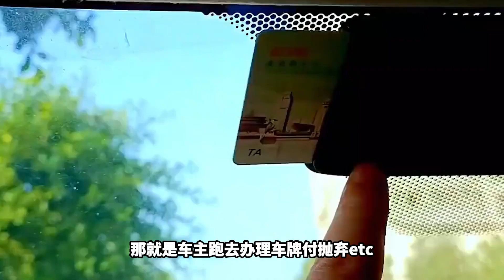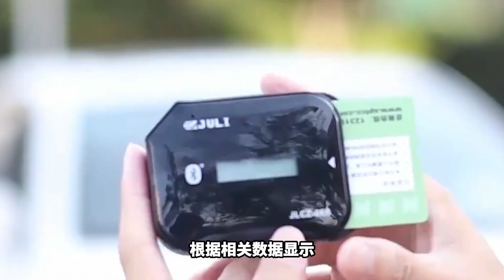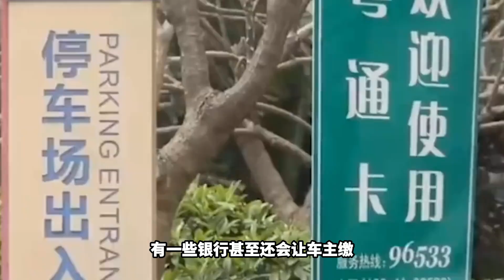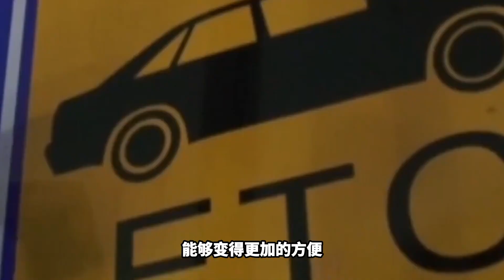高速收费即将变天，ETC会被淘汰吗？车牌付会取代它吗？【蜗牛启示录】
我们的视频是为了为观众提供有趣的社会时事新闻，同时也保证了内容的合规性。 这里是【乔叔说事】唯一官方频道，带给您更多的知识科普~